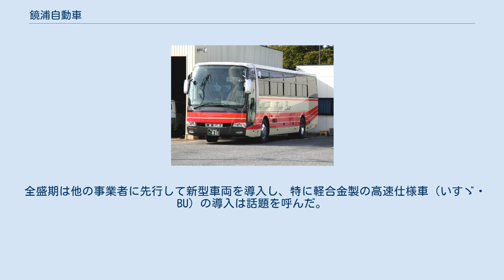鏡浦自動車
鏡浦自動車株式会社（きょうほじどうしゃ）は、千葉県館山市・鴨川市など南房総地区で主に事業を展開するタクシー会社。
 安房合同自動車のタクシー事業部（現在の日東交通）を始め当時の館山警察署管轄地区内にあったタクシー会社を統合し、1938年（昭和13年）にタクシー専業会社として設立された。
設立の経緯から、館山日東バスなどの日東交通直系の子会社とは支配関係が異なっているが、同社の関連会社となっている。
 設立当初はフォードやプリムス、ダッジといったアメリカ製の車両を所有し、地域住民の足として貢献した。
2017年（平成29年）までは貸切バス事業も展開していたが、同年6月1日をもって日東交通に移管され同事業から撤退した。
 トヨタと日産の国内2メーカーを所有している。
 また、社名表示灯（行灯）は、菜の花の黄色の塗色が採用されている。
 1961年（昭和36年）貸切バス事業を開始し、最盛期は長距離ツアーを展開し、最大10台がフル稼働した。
しかし、昨今の貸切バスの観光需要が落ち込みが続くなか、グループ内での競争はプラス要素に繋がらないと判断し、2017年（平成29年）6月1日から同事業が日東交通に移管され、半世紀もの歴史に幕が下された。
 三菱ふそう・エアロエース 最終期は三菱ふそう製（全車ハイデッカー仕様）の車両を所有し、純正ボディ架装の車両（三菱ふそうバス製造製、右画像参照）と並び、富士重工業製ボディを架装した車両が在籍していた。
 全盛期は他の事業者に先行して新型車両を導入し、特に軽合金製の高速仕様車（いすゞ・BU）の導入は話題を呼んだ。